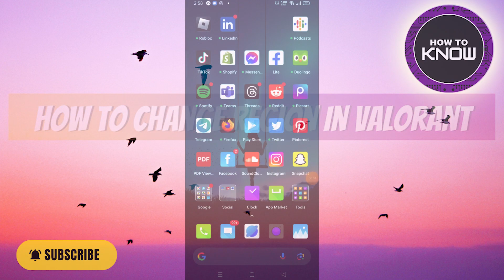How To Change Region In Valorant Without VPN (2023) Tutorial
In this video, I will show you How To Change Region In Valorant Without VPN (2023) Tutorial, Be sure to watch the video to the very end.
If you are looking for a video about Change Region In Valorant, here it is!
You will learn how to change server region in Valorant